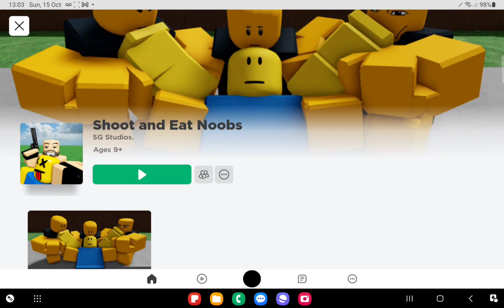SHOOT AND EAT NOOBS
eating roblox noobs tastes very nice. I recommend it